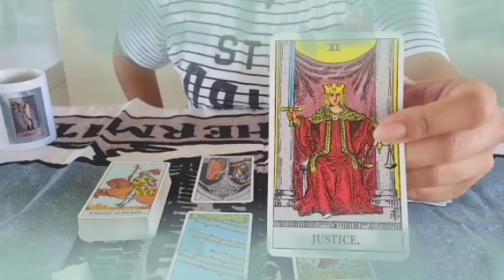برج الحوت لنصف الثاني أكتوبر 2022 // تعبت من هذه العلاقه😔بتلوم نفسك على لي عملته😤انتبه لما يدبرلك🙏